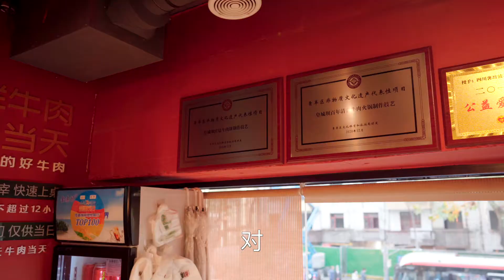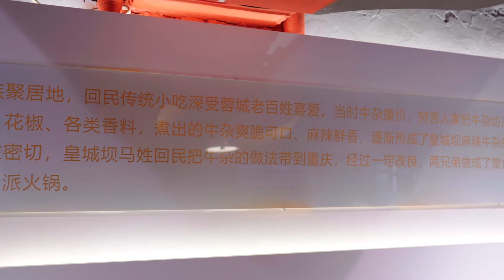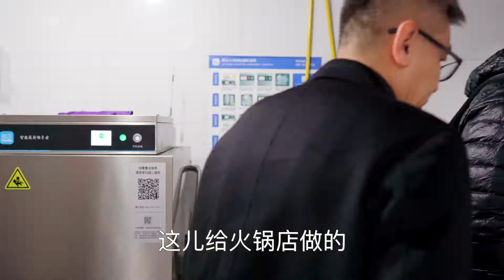成都回族非遗火锅店，阿加西带你看百年牛油火锅用料、技法、讲究